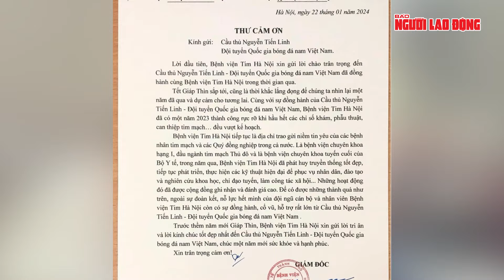Tiến Linh có xứng đáng là tiền đạo số 1 bóng đá Việt Nam| Ngoài đường piste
Trong bối cảnh của mùa giải V.League 2024/25, tiền đạo Nguyễn Tiến Linh đã khẳng định vai trò thiết yếu của mình trong đội hình CLB Bình Dương. Vào tối ngày 4/10, trong trận đấu với TPHCM, Tiến Linh đã thể hiện phong độ xuất sắc khi ghi một bàn thắng và nhường phạt đền cho Wellington Nem, giúp đội bóng của mình giành chiến thắng ấn tượng 3-0. Kết quả này không chỉ nâng cao tinh thần đội bóng mà còn đưa Bình Dương lên vị trí thứ 4 trên bảng xếp hạng với tổng cộng 7 điểm sau 4 vòng đấu.

Thực hiện: Vệ Loan

© Kênh Youtube chính thức của Ngoài Đường Piste. Toàn bộ clip thuộc quyền sở hữu của Ngoài Đường Piste.